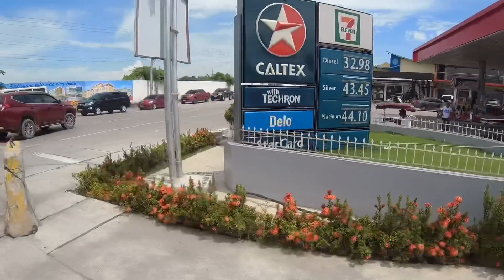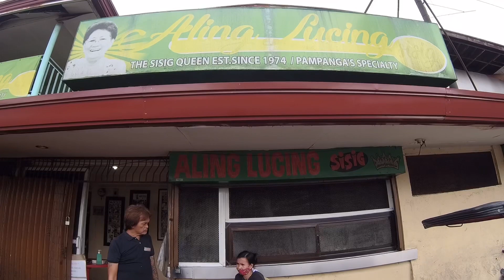A Dream Ride with the Living Legends (Jay Katigbak, Kim, Ely, Zaldy aka Pas, Edwin, Jay-ar)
This video is powered by:
SJCAM SJ8 Pro
Kinemaster for IOS